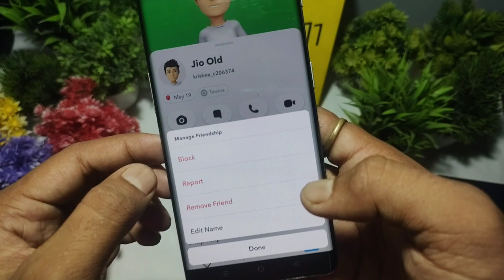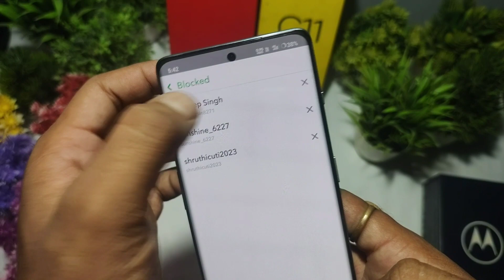How To Unblock Anyone On Snapchat Par Unblock Kaise Kare || Snapchat pe kisi ko unblock kaise kare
how to unblock someone on snapchat pe kaisi kisi ko unblock kaise kare how to unblock anyone on snapchat par unblock kaise kare how to unblock people on snapchat snapchat me block ko unblock kaise kare